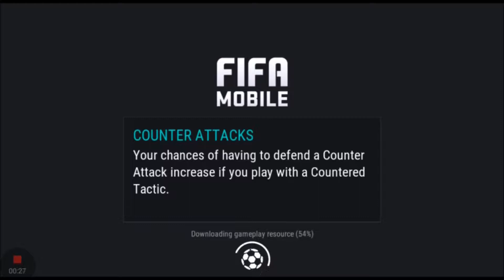Fifa Mobile #4 - THANKS FOR 500 CHANNEL VIEWS.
NEW VIDEOS MONDAY, WEDNESDAY, AND FRIDAY